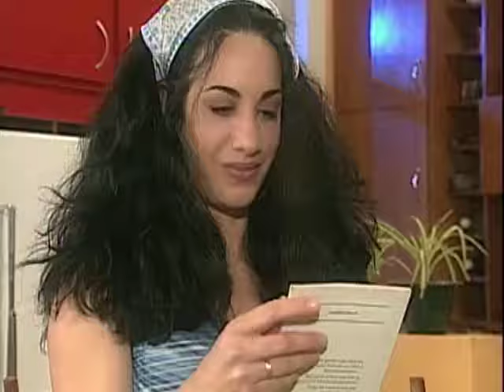Mis 3 Hermanas _ Episodio 34 _ Scarlet Ortiz y Ricardo Álamo _ Telenovelas RCTV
Episodio 34
La Beba va hasta la casa de Francisco para disculparse. El joven al verla no puede evitar emocionarse y de inmediato la invita a pasar a su humilde habitación.